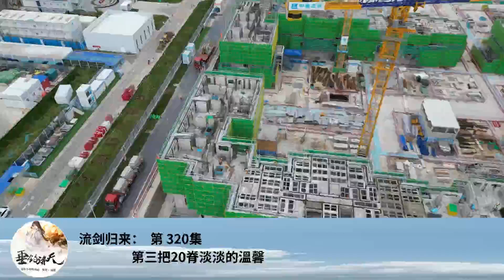流劍歸來： 第 320集